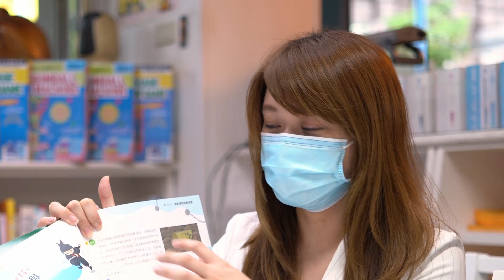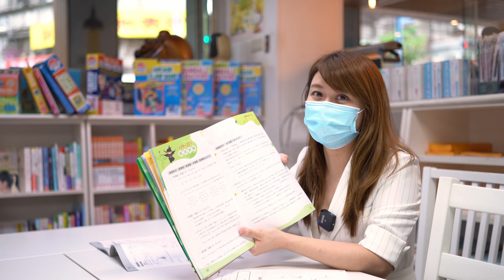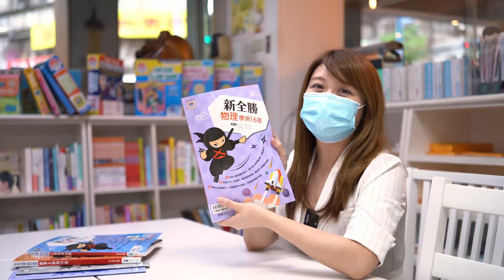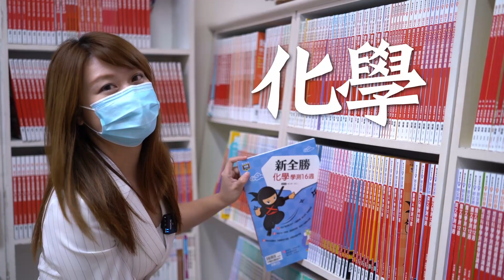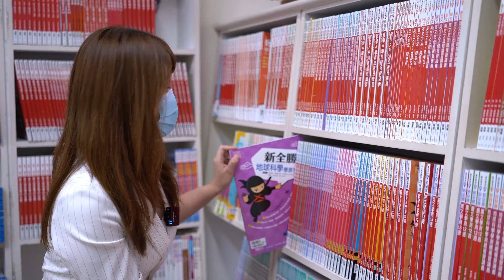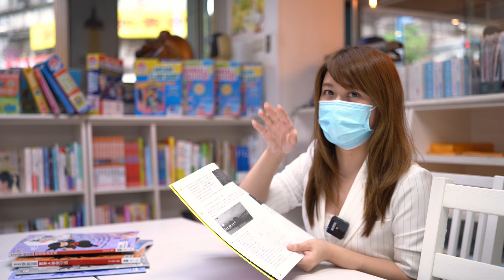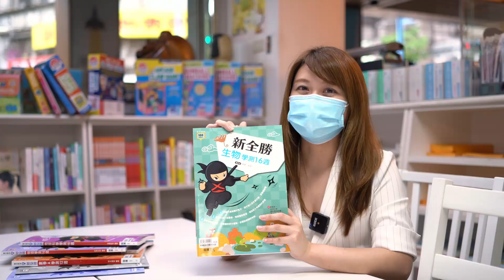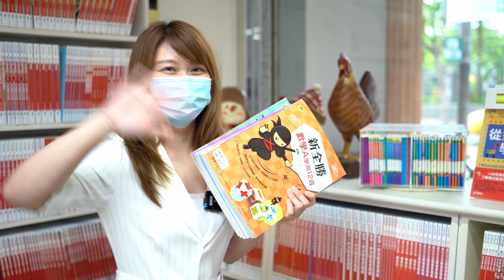【學測密技】這十題看完讓你級分爆增｜Part.2 數理科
新式學測馬上要來了，肯定讓你很擔心吧
不要擔心，姿姿把密技告訴你，掌握這十題讓你戰鬥力激增!
00:00 Opening
01:22 數學A
04:18 物理科
05:56 化學科
07:55 地科
09:15 生物科
10:44 Ending